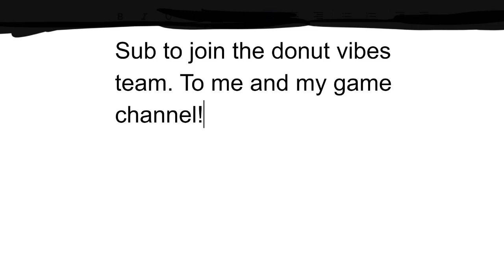Pencil drawing Ibis paint X